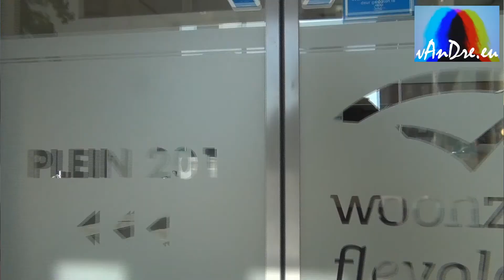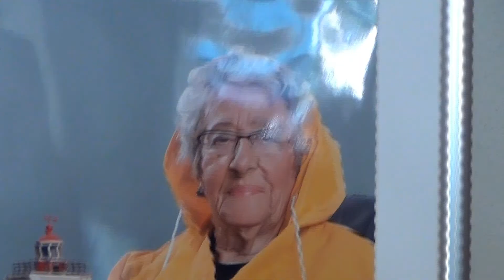Foto onthulling Hanzeborg